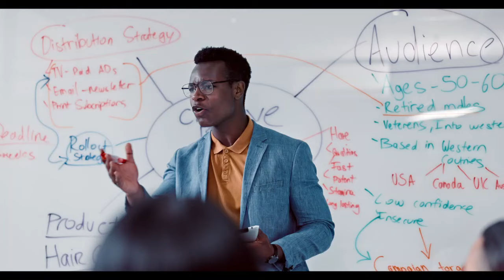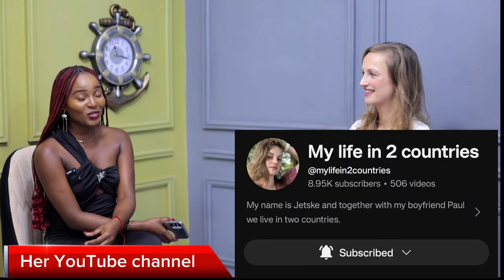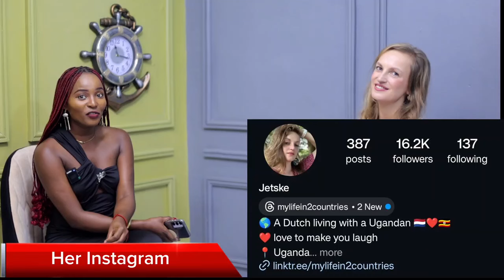HOW WE MET - Our extraordinary interracial love story...